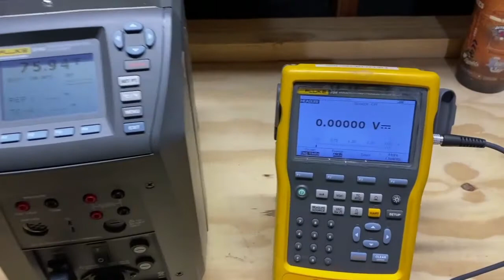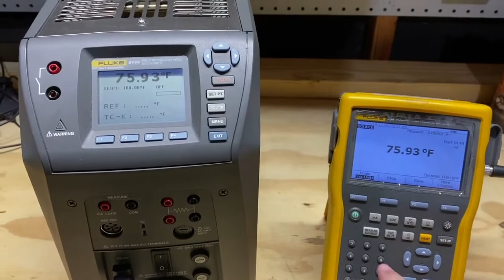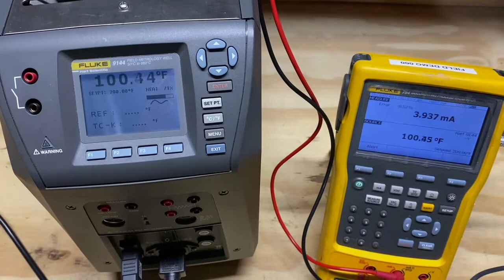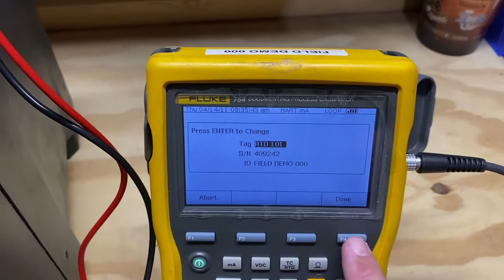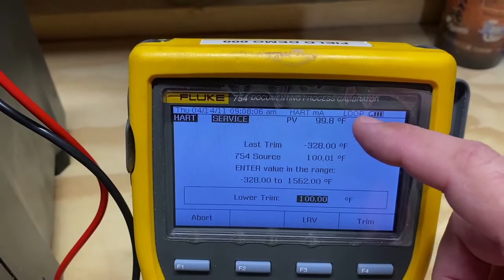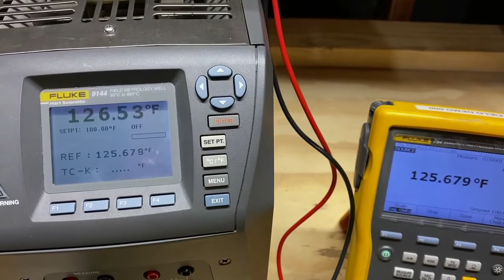How to perform an advanced calibration on the Fluke 754 Documenting Process Calibrator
Carry out dry block calibrations to keep devices such as thermostatic switches, RTDs, thermistors, thermocouples, thermometers and other temperature sensing equipment accurately calibrated.

In order to perform this calibration, you need the 753 or 754 documenting process calibrator and a Fluke calibration dry block or micro-bath with a communications port and a no modem cable with a 9-pin connector on one end and the LEMO pressure connection on the other.

Start watching the video at 0:28 to see how to perform the calibration in its entirety.

At ITM Instruments, we can calibrate your instruments for you if you don't have the time or space to do so.